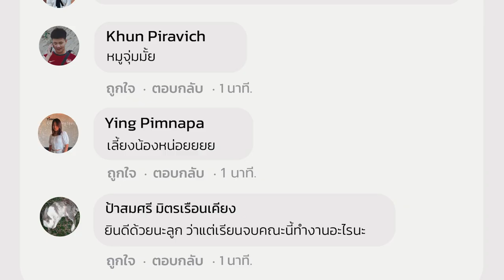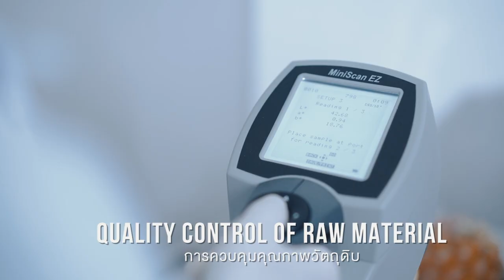School of Agro-Industry, Mae Fah Luang University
Your bright future starts here. Come join us at school of Agro-Industry, Mae Fah Luang University. You will have fun while gaining knowledge, hands-on experiences on the industry, entrepreneurship, abroad training, and life-long friendship.
• Postharvest Technology (PHT)
• Food Science and Technology (FST)